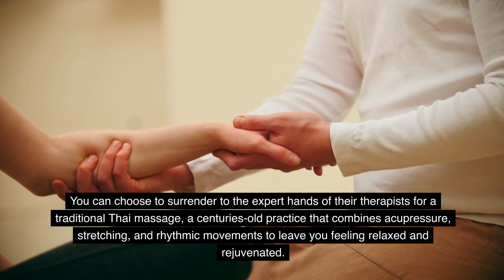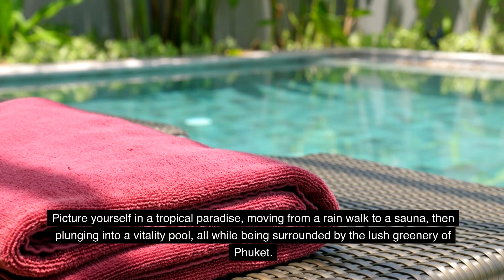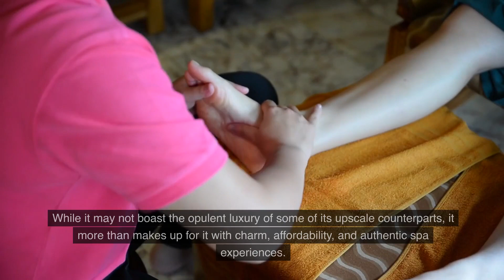Phuket's Paradise: Luxurious Spa Resorts Await!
"Welcome to Phuket's paradise! Join me as we explore the luxurious spa resorts awaiting your relaxation and rejuvenation." 🌴🌺💆‍♀️

But wait, there's more! Enhance your travel experiences with the ultimate guide, 'Kiss My Baggage Fees: How to Be a Savvy Travel Hacker.'

Unveil insider secrets on scoring flight deals, discounts, and invaluable travel hacks that'll elevate your adventures.

to grab your copy now and embark on a journey of savvy exploration!